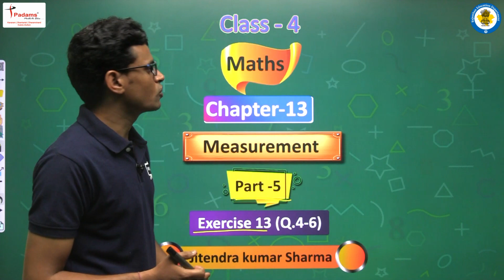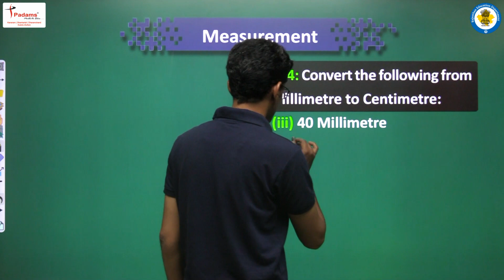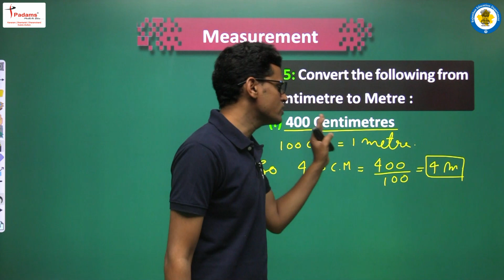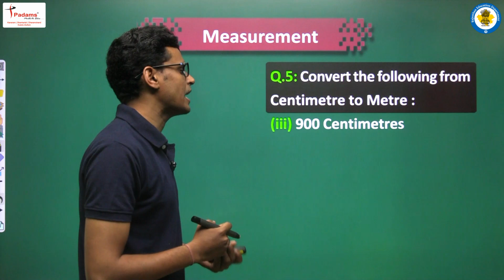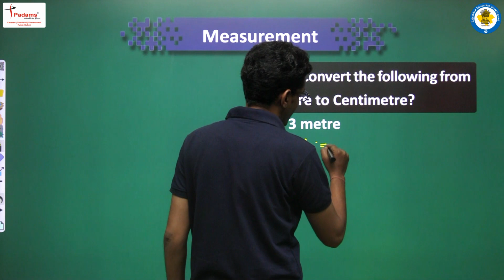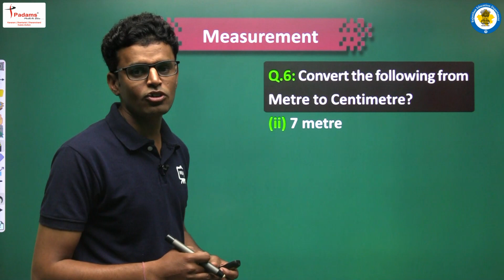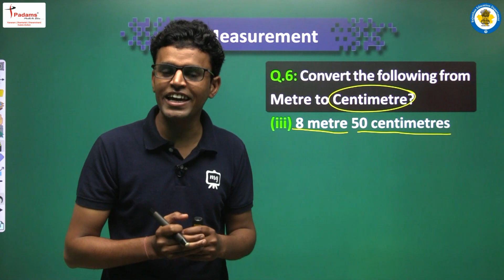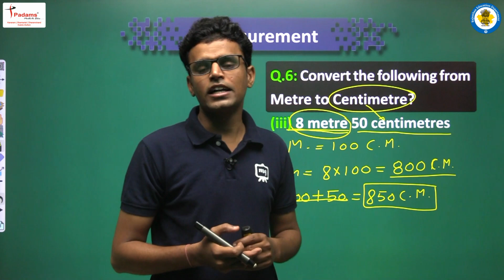NCERT | CBSE | RBSE | Mathematics For Class 4 | Measurement In Maths For Class 4 | Part - 5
NCERT | CBSE | RBSE | Mathematics For Class 4 | Measurement In Maths For Class 4 | Part - 1